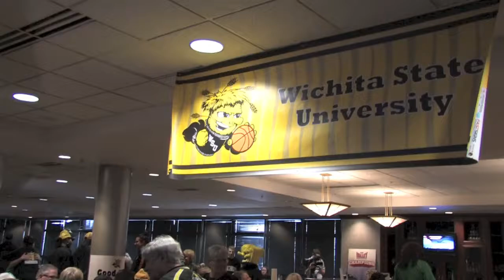2014 Women's Selection Show Watch Party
Wichita State Women's Basketball Selection Show in the Champions Club, Charles Koch Arena - Round 1: Stanford Regional No. 14 Shockers vs No. 3 Penn State - University Park, PA